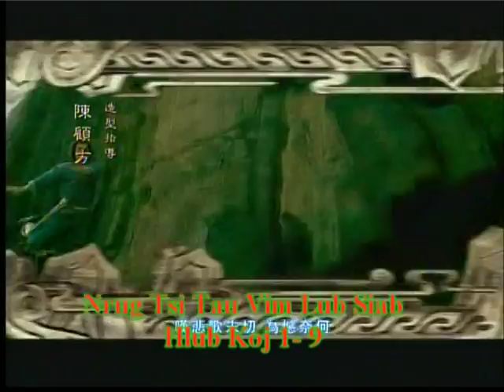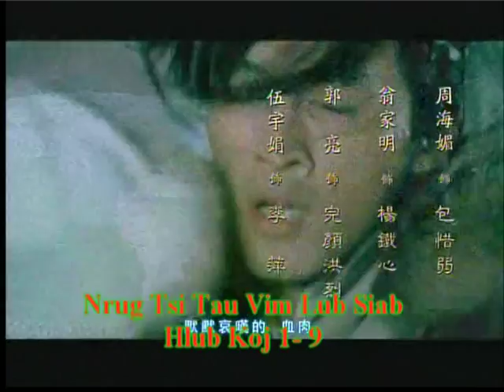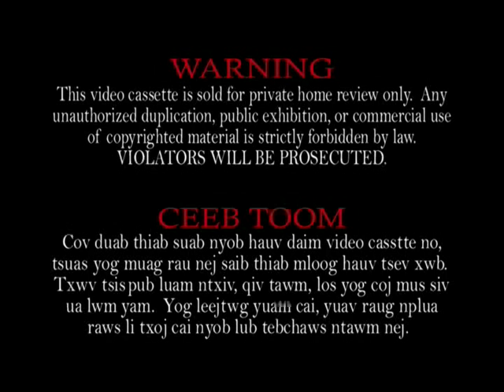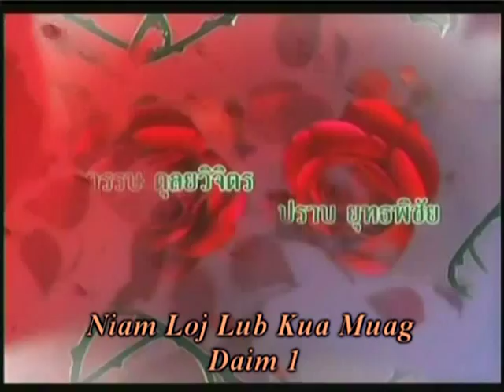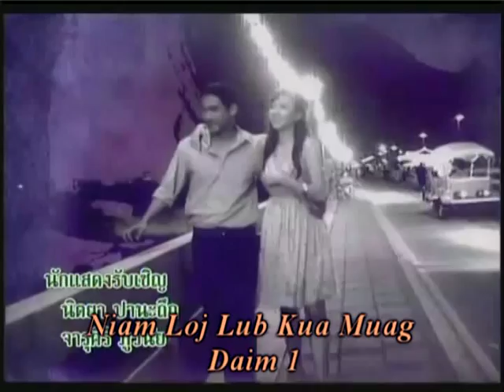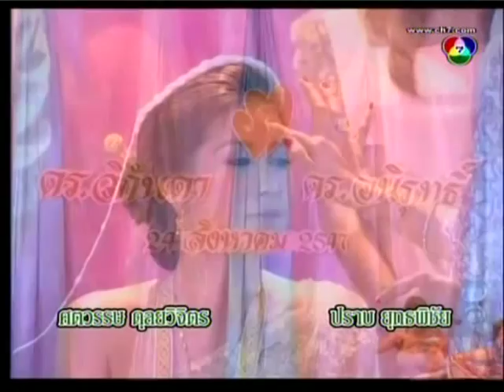Niam Loj Lub Kua Muag 1.1